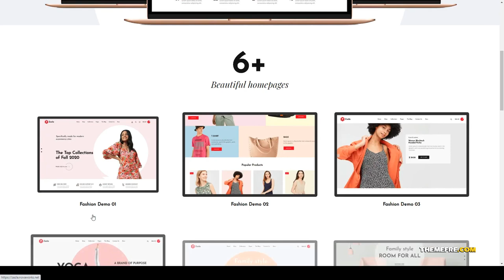Zazla - Modern and Minimal WooCommerce Theme fashion store mordern Website Builder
Compatible With Elementor, Foundation 6

 ThemeForest Files Included PHP Files, CSS Files, SCSS Files

 Layout Responsive

 Tags clean, e-commerce, ecommerce, fashion, fashion store, flat, minimal, mobile ready, mordern, responsive, shop, shopping, store, visual composer, woocommerce